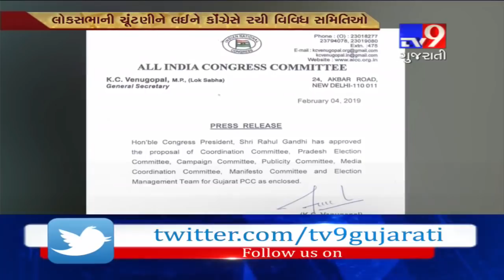We will win all 26 LS seats in Gujarat says Congress leader Arjun Modhwadia- Tv9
We will win all 26 LS seats in Gujarat says Congress leader Arjun Modhwadia